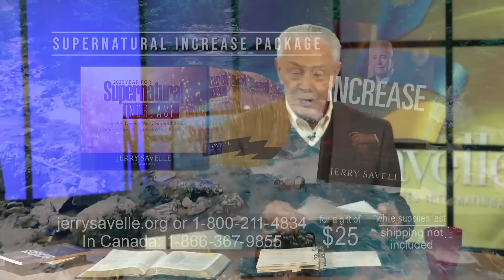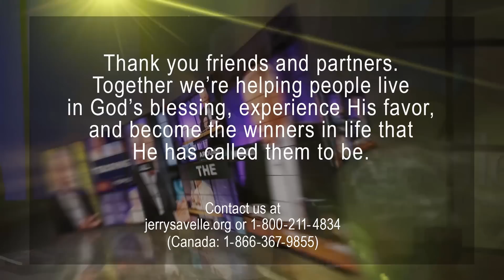2020 Year For Supernatural Increase, Part 2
God wants to bless you beyond your natural abilities. The prophetic word for this year declares God is opening a new door in 2020 and you'll experience supernatural increase beyond anything you've experienced before.

As we step into this new decade don't be limited by your own strength, ability, education or skills any longer. Supernatural increase is your covenant right! And now is the time for you to experience a greater manifestation of God blessing.

Begin today to strengthen your faith and fully expect to prosper, increase, and rise above every adversity.